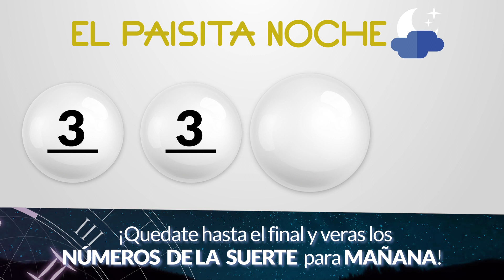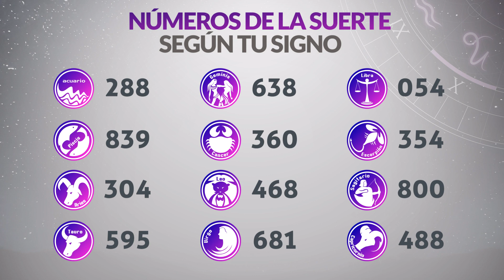Resultados PAISITA y CHONTICO NOCHE del Martes 7 de Noviembre de 2023 CHANCE 😱💰🚨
Resultado de Paisita  Martes 7 de Noviembre de 2023
Resultado de Chontico Noche Martes 7 de Noviembre de 2023
Paisita  7 de noviembre
Chontico Noche 7 de Noviembre
Paisita del siete de noviembre
Chontico noche del siete de noviembre
Chance del siete de noviembre
Resultado de Chance 7 de Noviembre
Chance 7 de Noviembre
Chance Chances
loteria loterias
Paisita ayer
Resultado de Paisita  siete de noviembre
Resultado de Chontico Noche siete de noviembre
Resultado paisita
chontico noche
resultado chontico noche
paisita hoy
resultado de chontico noche
resultado paisita
super paisita
paisita resultados
paisita ayer
chance resultados
sorteo paisita
ultimo paisita
paisita tarde
loteria chance
en que cayó el chontico noche
resultado de chontico noche ayer
resultado del chontico noche noche
chontico noche mundonets
paisita día
chontico noche y paisita hoy
paisita paisita
en que cayó chontico noche anoche
chontico noche sorteo
resultado del chontico noche del día de ayer
chance paisita
invierte
resultados gana
loterias gana